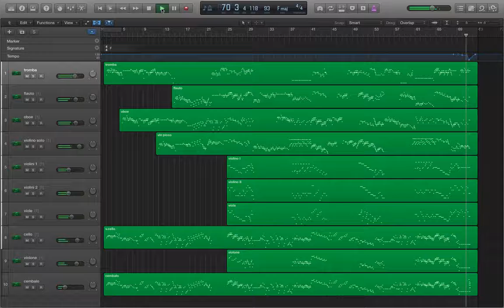J.S. BACH: Concerto Brandeburghese N. 2 III Mov. - Massimo Bucci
Tutte le parti sono state realmente suonate sulla tastiera, poi editate, naturalmente.
I suoni sono quelli della libreria Kontakt Diamond Symphony Orchestra, tranne la tromba (piccolo trumpet della Vienna Symphonic) e il flauto dolce (recorder della Ethno World 5).
L''organico degli archi è: 4 violini I, 4 violini II, 4 viole, 1 violoncello, 1 violone.
Rispetto alla precedente versione per minimoog (che partiva dallo stesso file), ho rivisto tutte le dinamiche, i fraseggi e il missaggio, per una migliore resa degli strumenti orchestrali. Inoltre ho aggiunto diversi trilli e mordenti ed ho separato la traccia del violone da quella del violoncello (che suona all'ottava sopra)